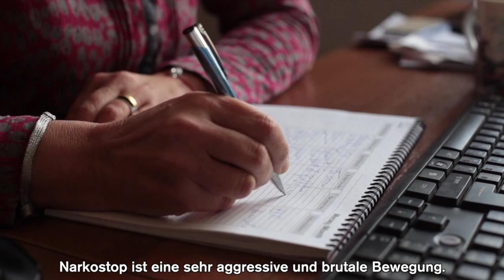Selbstjustiz an Moskauer Drogendealern - fluter.de begleitet „Narkostop"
Sie verprügeln Drogendealer, sprühen ihnen Farbe ins Gesicht und lassen sie ihre Ware selbst aufrauchen. „Narkostop“ nennt sich eine nationalistische Moskauer Bürgerwehr, die regelmäßig an Drogendealern auf brutale Weise Selbstjustiz übt – vor allem in den Hochhaussiedlungen am nördlichen Stadtrand, wo der Drogenkonsum besonders hoch ist. Viele der dortigen Dealer sind Einwanderer aus dem Kaukasus, die über Kleinanzeigen angeworben werden. Ein Film über die brutale Moskauer Bürgerwehr „Narkostop"